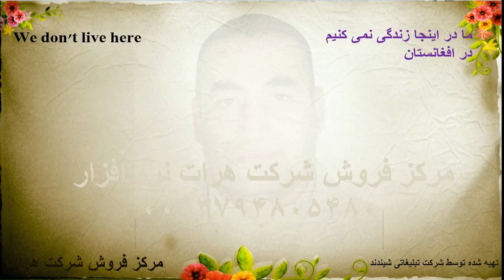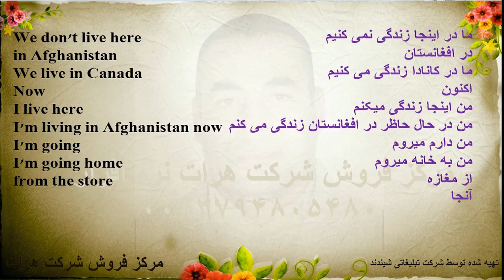آموزش زبان انگلیسی درس 16